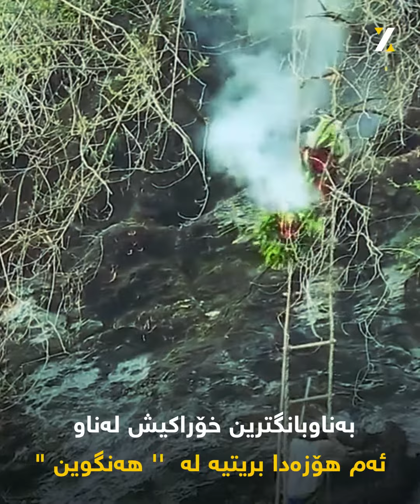پاکا پیگمیس، کورتەباڵاترین هۆزی ئەفریقی